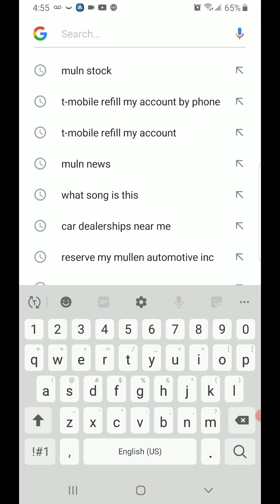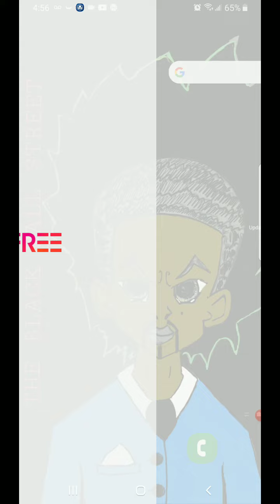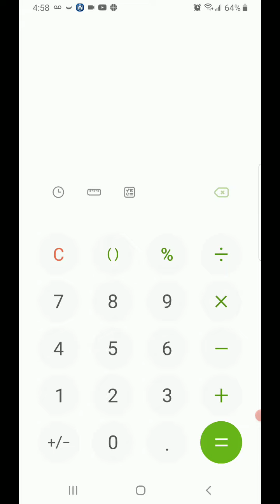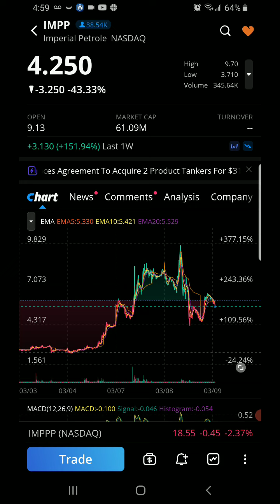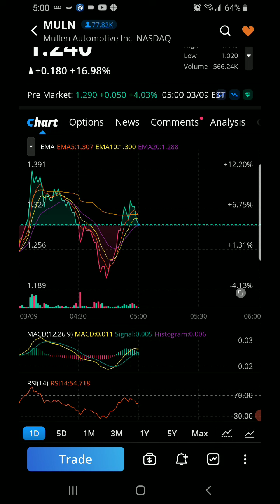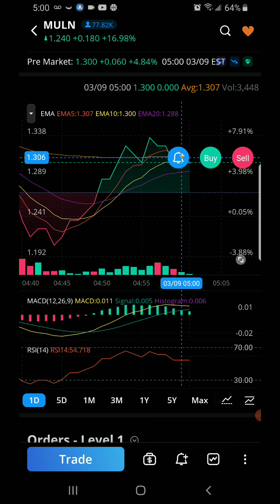🤑 MULN 🤑 MULLEN AUTOMOTIVE INC WILL TODAY BE THE DAY ?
IM NOT A FINANCIAL ADVISOR JUST A YOUTUBER SHARING MY TRADING JOURNEY